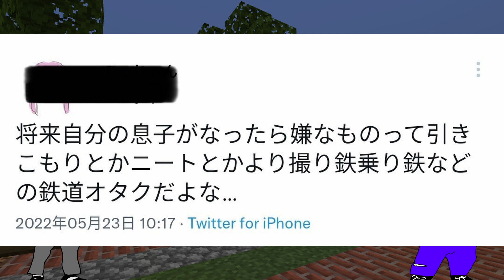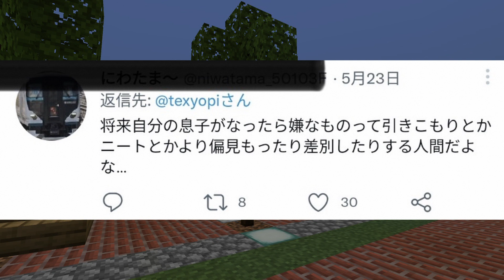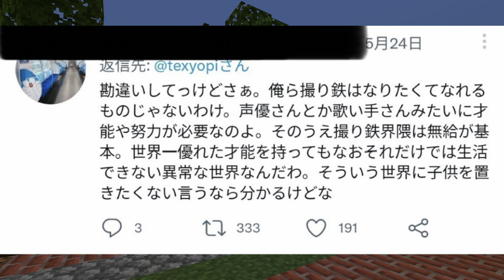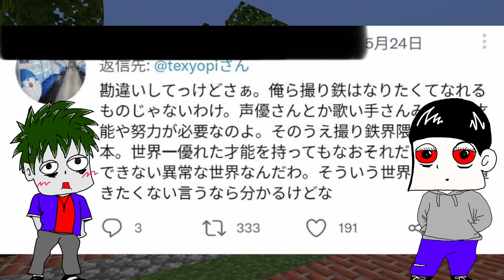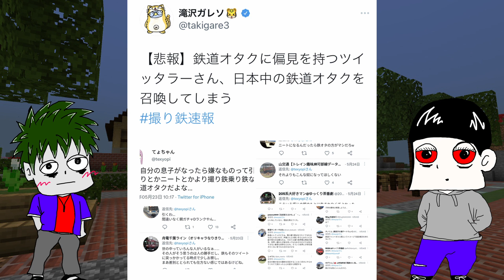【撮り鉄発狂】「息子には撮り鉄になってほしくない」撮り鉄「はぁ？」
近隣住民にブチギレる撮り鉄が出没！タレコミによって浮き彫りとなる”謎”の数々